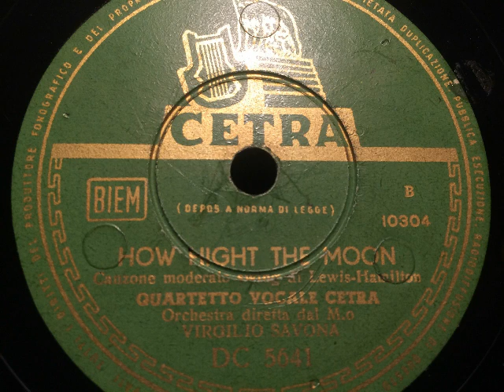Quartetto Vocale Cetra, How high the moon, Swing, Italien, 1953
Cetra-Gesangsquartett (englisch gesungen) mit Orchesterbegleitung, Dirigent: Virgilio Savona. How high the moon, Swing von Lewis und Hamilton. 1953 wurde die Cetra-Platte in Italien veröffentlicht. Abbildung: Quartetto Cetra. Eine Schellackplatte aus dem Schallarchiv des Radiomuseum Hardthausen.